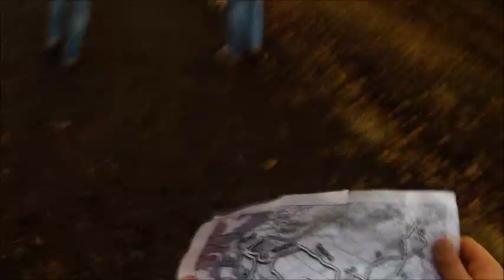Marche à Hamoir Belgique (25/11/2012)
Pour lire l'article lié à cette vidéo, rejoignez-moi sur le blog "Journal d'un Apprenti Survivaliste" à cette adresse

A plus et ouvrez l'oeil !